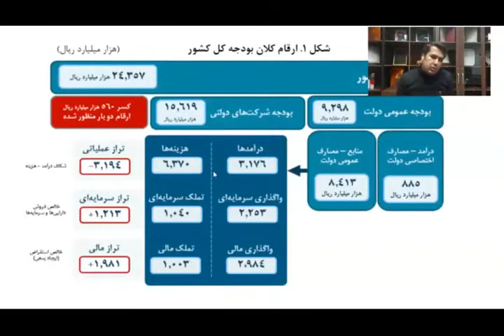Best lecture for how to become an educational consultant